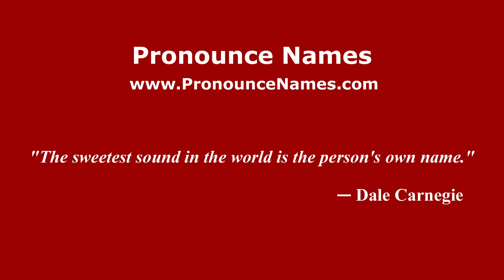How to pronounce Bajio del Llano (Mexico/Mexican Spanish) - PronounceNames.com